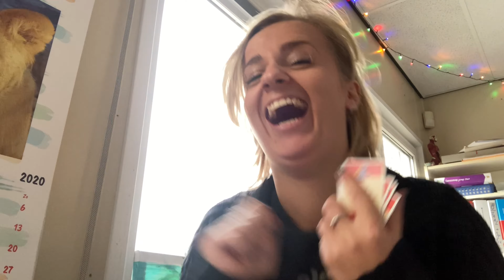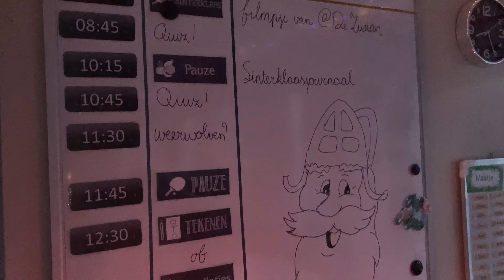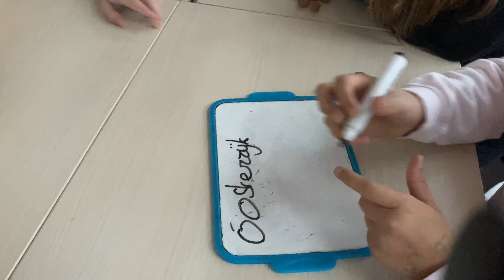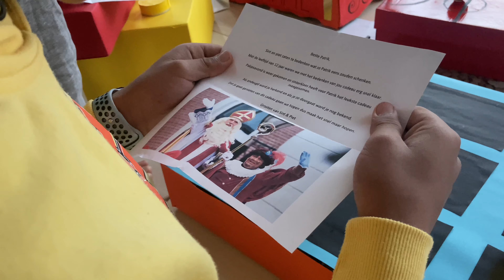ZO VIEREN WIJ SINTERKLAAS #52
Een van de drukste, maar leukste dag van het jaar (oké na het kerstdiner dan). Sinterklaas vieren met mijn klas!